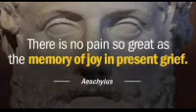Unpleasantness makes me feel more me than when I am pleasant